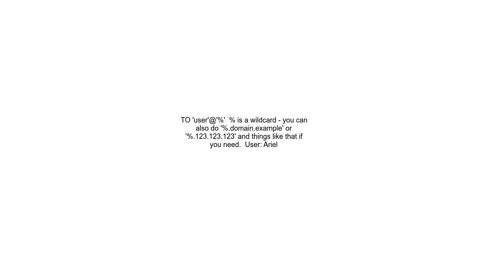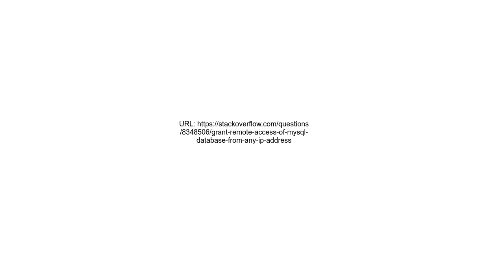grant remote access of MySQL database from any IP address